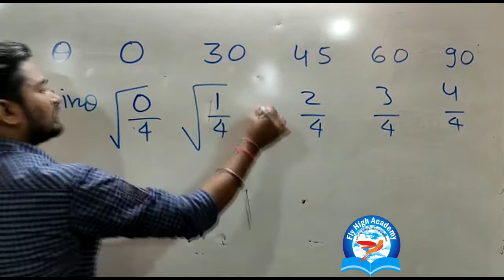MATHS TRICK - Trigonometric values table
Spoken English

 PUSHPENDRA DHAKAD IS THE DIRECTOR OF FLY HIGH ACADEMY BHOPAL. HE DID MBA {FIN AND HR} , M.sc. {MATHS}. HE HAS MORE THAN 5 YEARS EXPERIENCE OF TEACHING MATHS PHYSICS CHEMISTRY  AND SPOKEN ENGLISH. HE WANTS TO MAKE INDIA 100%  EDUCATED COUNTRY.